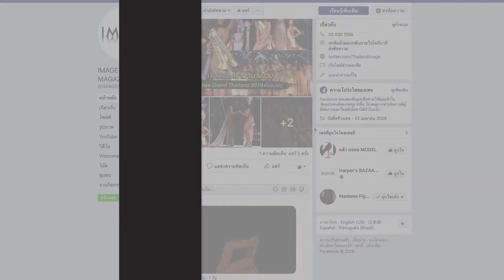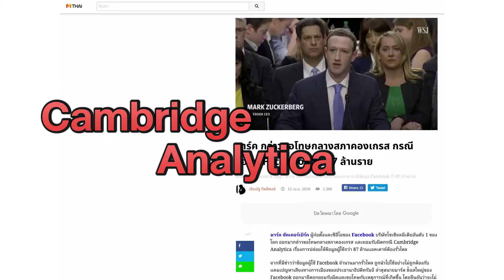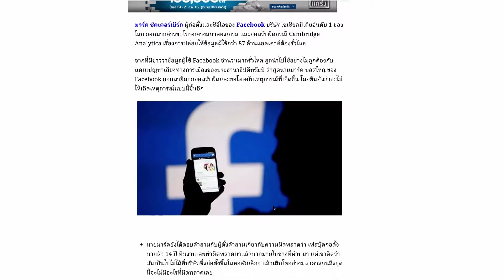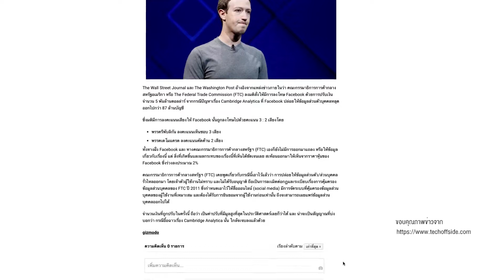IMAGE Station EP 3 บอกเพื่อนด้วย เฟซบุ๊กไม่ใช่ของฟรี ต้องแลกกับข้อมูลส่วนตัว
บอกเพื่อนด้วยว่า การใช้เฟซบุ๊กไม่ใช่ของฟรีต้องแลกกับ Big data ข้อมูลส่วนตัวของเราเอง ทั้งเคยถูกนำข้อมูลพฤติกรรมไปใช้ในการหาเสียงเลือกตั้งในสหรัฐอเมริกา จากการสอบสวนล่าสุดมีข่าวลือว่าจากคดีดังกล่าวจะทำให้เฟซบุ๊กโดนปรับเงิน 5,000 ล้านดอลลาร์สหรัฐ